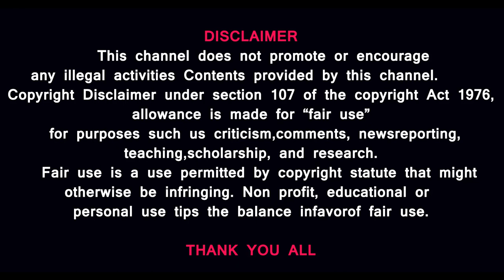5G NETWORK VS AMERICA @prasathsignature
MUSIC CREDITS
Travel Nonstop
Squadda B